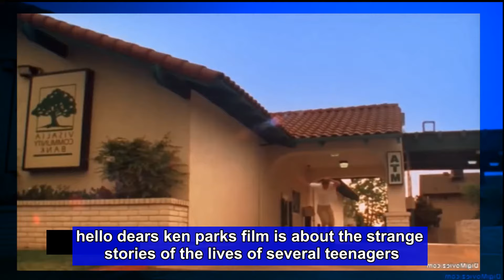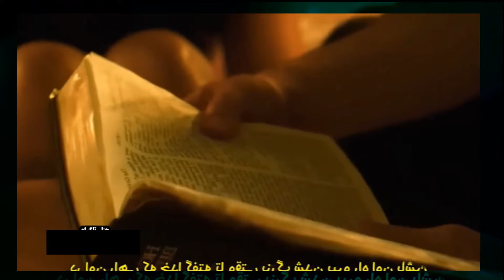A young boy becomes friends with his girlfriend's mother and then... (ken park (film))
Ken Park is a 2002 erotic drama film directed by Larry Clark and Edward Lachman. Set in the city of Visalia, California, it revolves around the abusive and dysfunctional lives of four teenagers following the suicide of their mutual acquaintance, the eponymous Ken Park.

The title character Ken Park, is a teenager skateboarding across Visalia, California. He arrives at a skate park, where he casually sets up a camcorder, smiles, and shoots himself in the temple with a handgun. His death is used to bookend the film, which follows the lives of four other teenagers who knew him.

Shawn is the most stable of the four main characters. Throughout the story, he has an ongoing sexual relationship with his girlfriend's mother Rhonda, whom he tells that he fantasizes about being with while having sex with her daughter, Hannah. He casually socializes with their family, the rest of whom are completely unaware of the affair.

Claude fends off physical and emotional abuse from his alcoholic father, who detests him for not being masculine enough, all while he tries to care for his pregnant mother, who makes little to no attempt at defending him. However, after coming home drunk one night, he attempts to perform oral sex on Claude, prompting the boy to run away from home.

Peaches is a girl who lives alone with her obsessive and highly-religious father, who fixates on her as the innocent embodiment of her deceased mother. When he catches her having sex with her boyfriend Curtis – whom she has playfully tied to her bed – he beats the boy and savagely disciplines her, then forces her to participate in a quasi-incestuous wedding ritual with him.

Tate is an unstable and sadistic adolescent living with his grandparents, whom he resents and abuses verbally. He engages in autoerotic asphyxiation while masturbating to a video of a woman playing tennis. He eventually kills his grandparents, in retaliation for petty grievances, and finds that it arouses him sexually. He records himself on his tape recorder so that the police will know how and why he did it, puts his grandfather's dentures in his mouth, lies naked in his bed, and falls asleep; eventually being found and promptly arrested.

The film cuts frequently between these subplots, with no overlap of characters or events until the end, when Shawn, Claude, and Peaches meet and have a threesome. In a game of "who am I?" afterward, they refer to an unnamed person they know who is now dead. The film cuts to a title screen, followed by a flashback to before the opening scene. Ken has impregnated his girlfriend and taken a menial job. At the skate park, they discuss whether to abort the pregnancy, and she asks Ken rhetorically if he is glad his mother did not abort him; he does not answer.